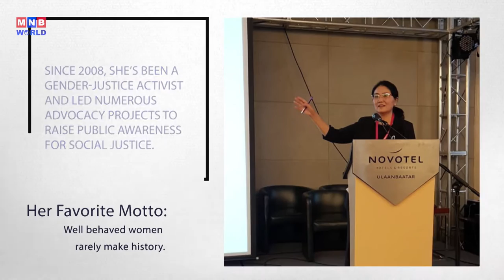Talk Show | Zolzaya Batkhuyag - Director & Co-Founder of Women for Change NGO| MNB World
Today, meet a brave young woman who has been putting her heart into the fight for human rights in Mongolia. Zolzaya Batkhuyag is a co-founder and the director of Women for Change NGO. She likes to say, "Well behaved women rarely make history.